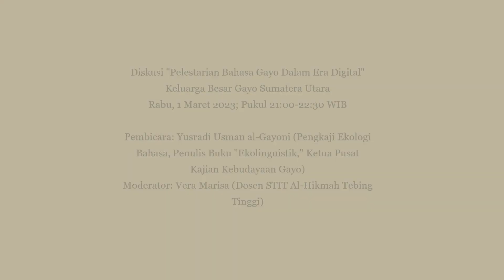Melestarikan Bahasa Gayo dalam Era Digital, Yusradi: "Buat Aplikasi dan Kecerdasan Artifisial"